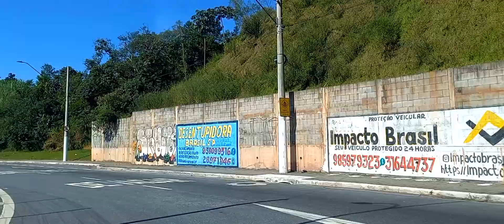Rota dos Restaurantes ou Frango com Polenta no bairro Demarch em SBC/SP